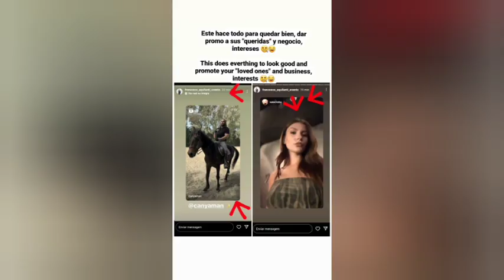CAN YAMAN GIRLNIG GIORGINA COLOMBO,OTRAS CONOCIDAS DE FRANCESCO AQUILANTI NOTTE RIMINI MILANO ITALIA